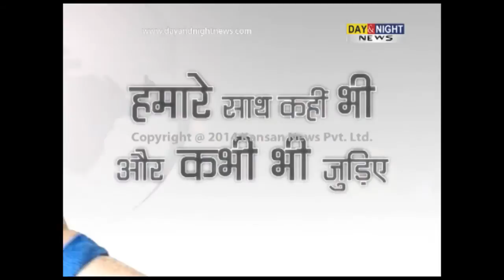Goan wedding for Pulkit Samrat